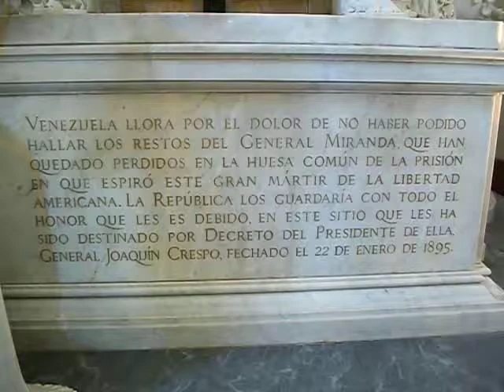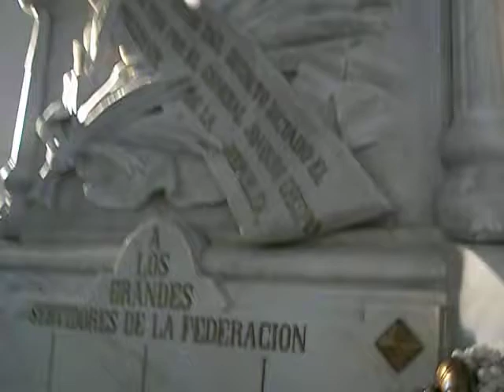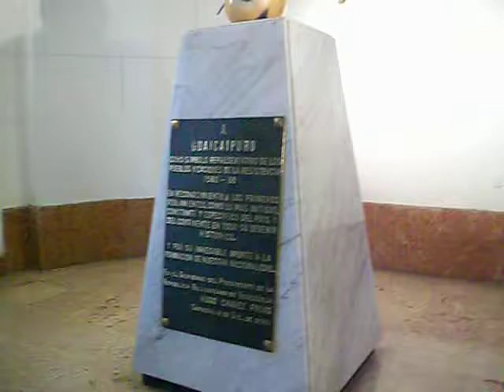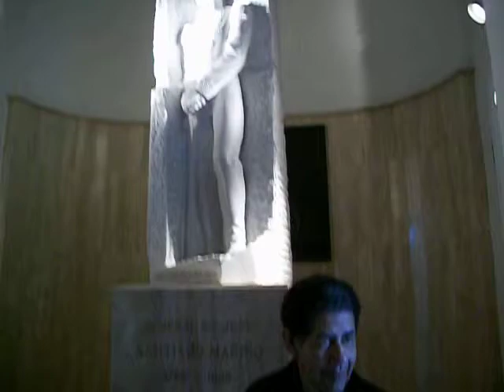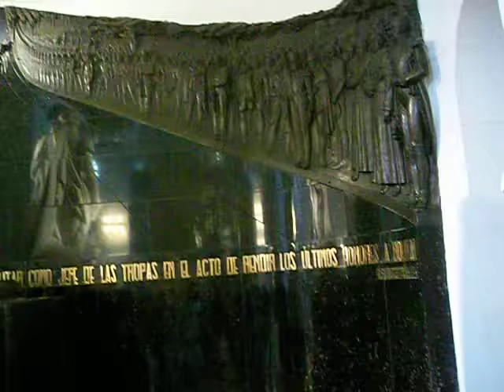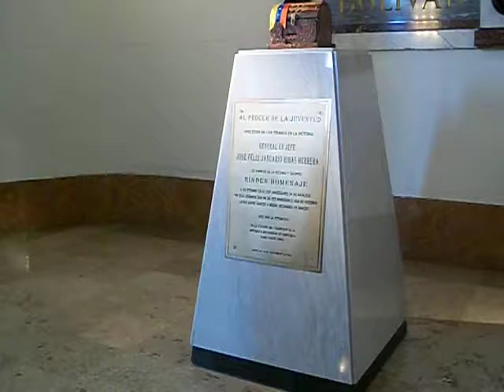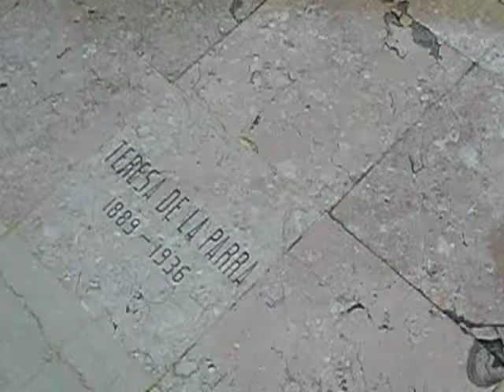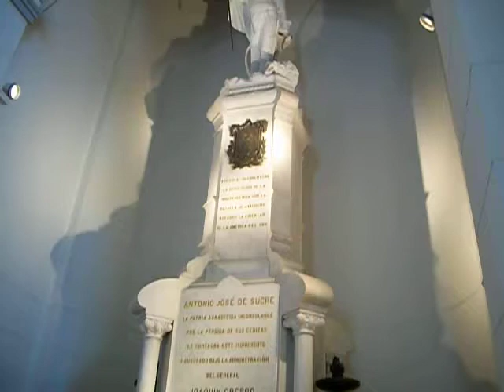Visita Guiada al Panteon Nacional...